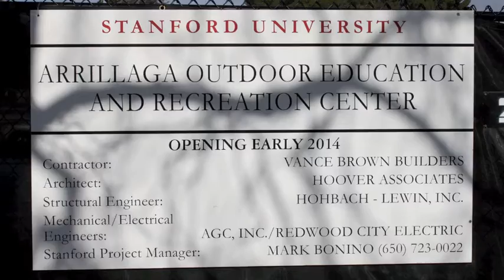AOERC Construction January 2013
Construction is underway on the Arrillaga Outdoor Education and Recreation Center (AOERC) scheduled to be completed Winter 2014. The new west campus recreation center will include three basketball courts, weight training and exercise facilities, fitness studios, a rock climbing wall, a cycling shop, support for outdoor education programs, and lockers and showers. Avery Recreation Pool, a new 50-meter swimming pool, will replace Roble Pool. In meeting Stanford's sustainability goals, the project will be LEED Silver equivalent.